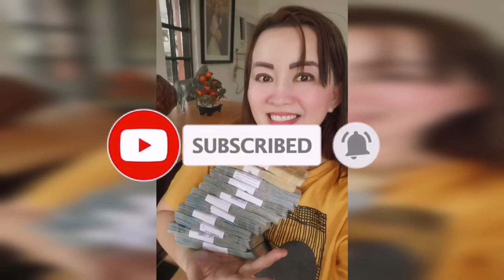STUNAMING KA SWERTIHAN GAWIN MO ITO NGAYONG MARTES AT AGUSTO 26 NEW MOON-APPLE PAGUIO1